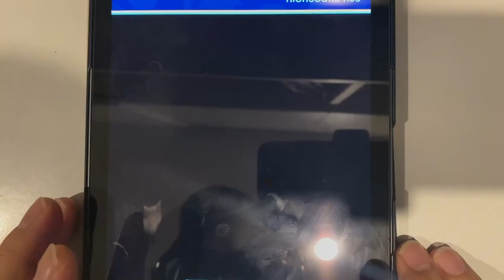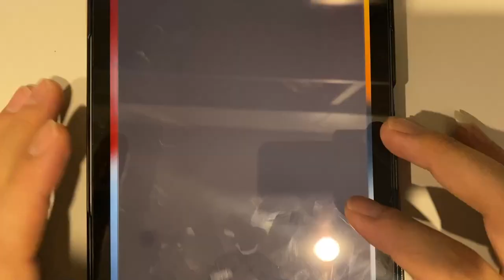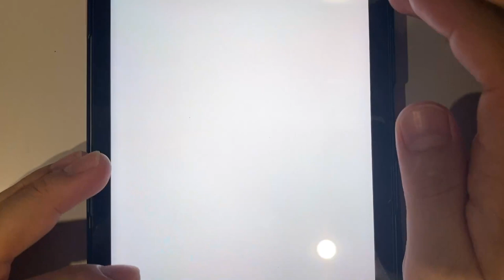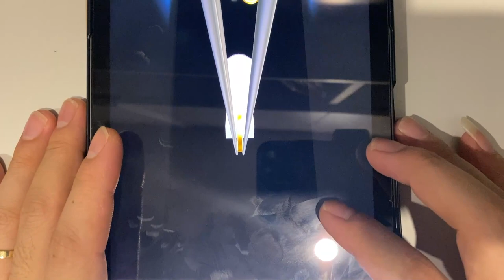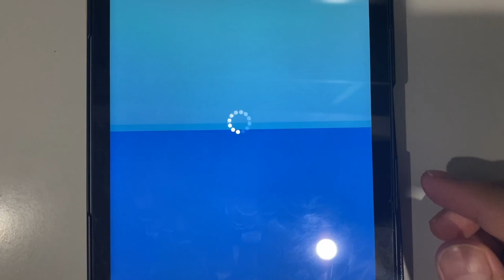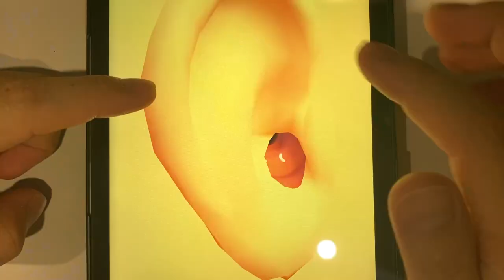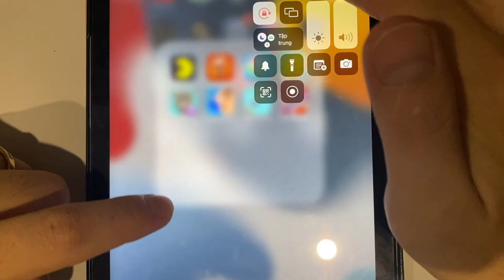PAC-MAN | Tom Hero | Om Nom Run | My Tom 2 | Earwax Clinic | Save The Girl | Kick The Buddy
PAC-MAN | Tom Hero | Om Nom Run | Coin Rush | My Tom 2 | Earwax Clinic | Save The Girl | Kick The Buddy